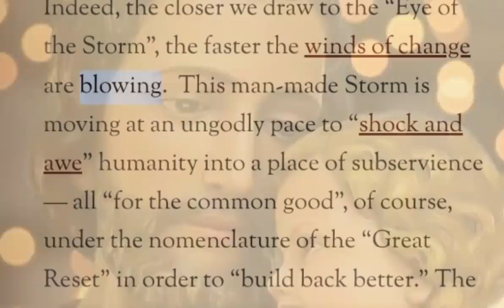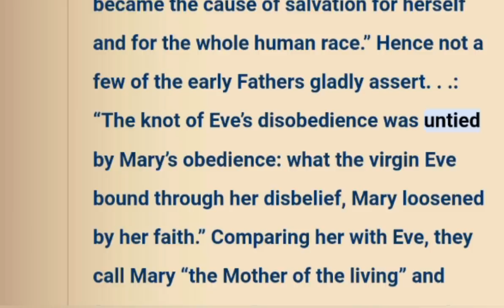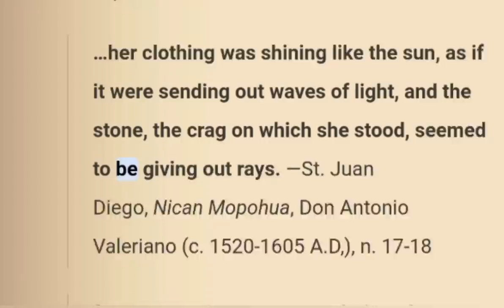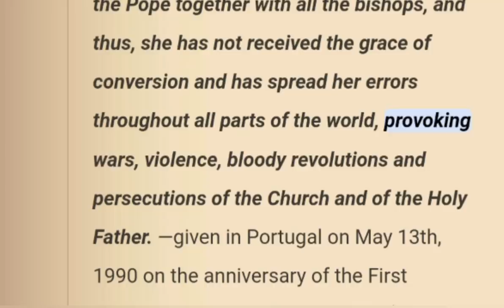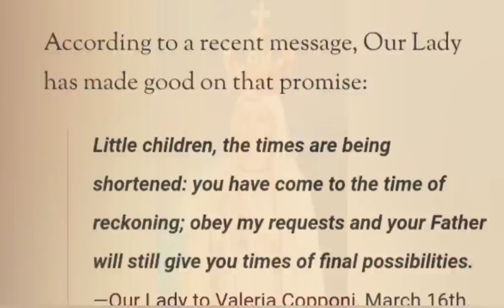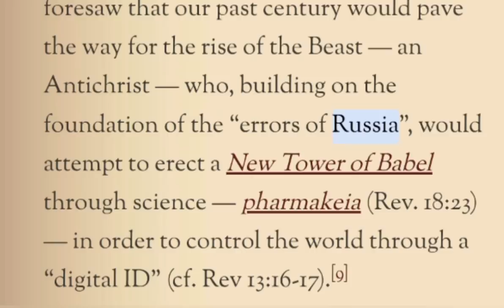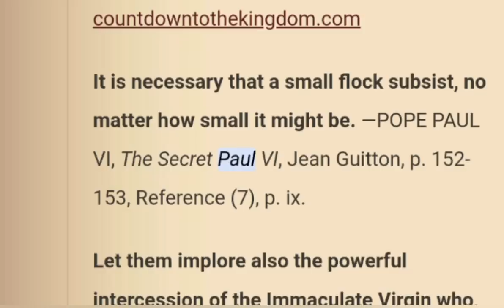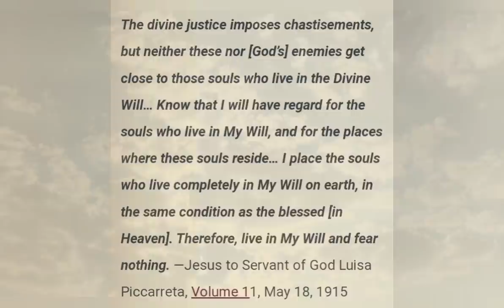The Consecration is Late & Can No Longer Forestall The Purification of the World That Must Now Come!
THIS IS THE HOUR…

Posted on March 19, 2022 by Mark

SO much is happening, so quickly these days — just as the Lord said it would.[1] Indeed, the closer we draw to the “Eye of the Storm”, the faster the winds of change are blowing.  This man-made Storm is moving at an ungodly pace to “shock and awe” humanity into a place of subservience — all “for the common good”, of course, under the nomenclature of the “Great Reset” in order to “build back better.” The messianists behind this new utopia are beginning to pull out all the tools for their revolution — war, economic turmoil, famine, and plagues. It is truly coming upon many “like a thief in the night”.[2] The operative word is “thief”, which is at the heart of this neo-communistic movement.

   🔥 Garabandal Seer Mari Loli Gives Details On The Exact Timing of the Warning: When Russia Suddenly...!